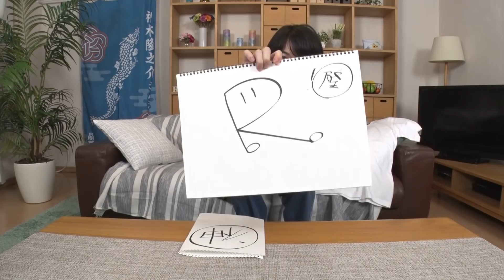#１４ 「神木、Tシャツ作るってよ」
今回は、神木が『リュウチューブ』オリジナルのTシャツを作ります！

生地選びから、デザイン決めまで自ら行っていく中で、神木の自宅での過ごし方などが露わに…？
そして、なぜか【松島庄汰】【甲斐翔真】【鈴木仁】など、ハンサムメンバーも(勝手に)巻き込む結果に。

どんなTシャツが完成したか、お楽しみに！

Tシャツの詳細はコチラ↓
「リュウチューブ」Ｔシャツ
■販売期間　9/24（木）20:00 ～ 11/15（日）23:59
■販売サイト　アスマート
■販売価格　3,200円

★神木のメッセージをデザインした、Tシャツ型のカード付！

※こちらの商品はチャリティグッズとなります。
利益の全額を「アミューズ募金」を通じて新型コロナウイルスに係る研究開発や医療現場支援のために寄付させていただきます。
アミューズ募金「新型コロナウイルス感染症対策支援金」：